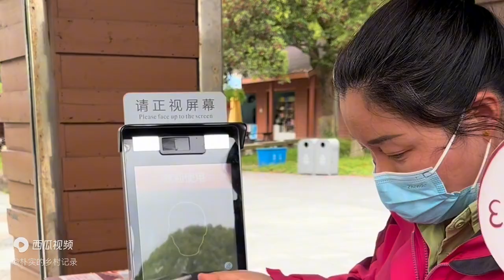阿浩还是挺有魅力的 没想到这么细心 让我很开心。